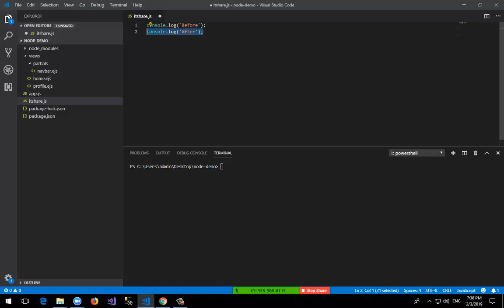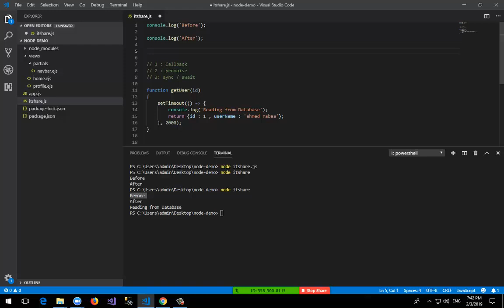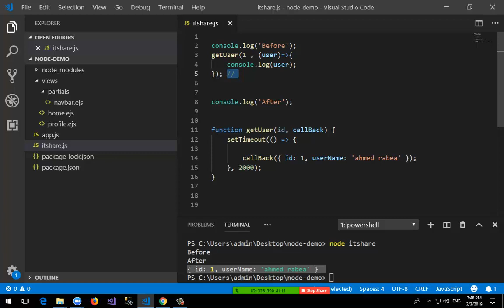37 sync and Async and CallBack